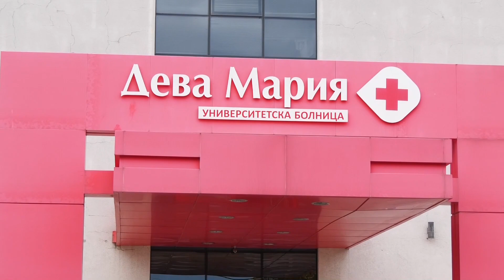Doum Hastanesinde Cikariyorus Йоан